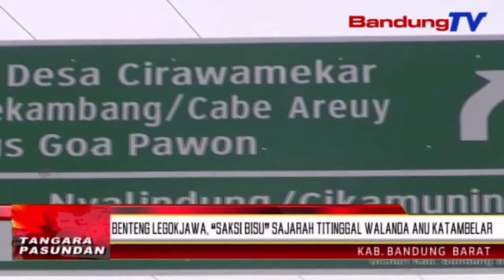Benteng Legokjawa, “saksi bisu” sajarah titinggal walanda anu katambelar| TP| BANDUNGTV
TP| BANDUNGTV | ELBY NOPITRI | Nya kawas kitu kaayaan benteng atawa bunker Legok Jawa anu jadi saksi bisu perjuangan rayat indonesia nalika ngalawan kolonial belanda di kampung Nyalindung, desa Cirawamekar, kecamatan Cipatat kabupaten Bandung Barat. Eta benteng anu dierong diwangun taun 1912 – 1918 teh masih ngadeg weweg, najan wangunanna geus rea nu leungitna.